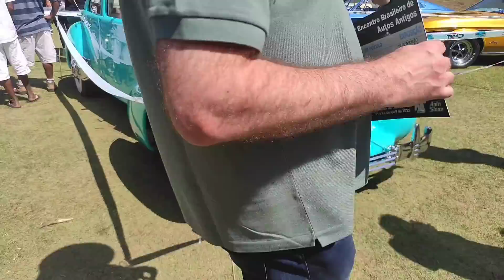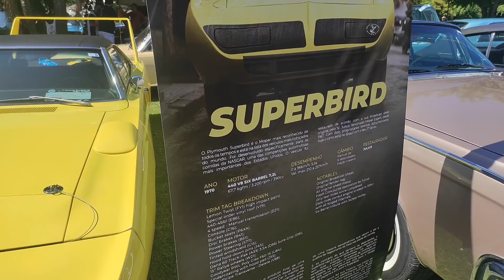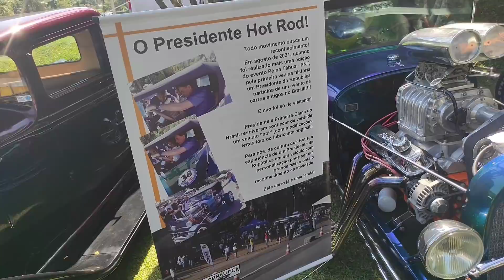ENCONTRO DE CARROS ANTIGOS EM ÁGUAS DE LINDÓIA | PRIMEIRO DIA | 21/04/2022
Nesse episódio fomos até a Cidade de Águas de Lindóia, no Estado de São Paulo, para fazer a cobertura do 7º Encontro Brasileiro de Autos Clássicos, o MAIOR Encontro de Carros Antigos da América Latina, podemos conferir os seguintes carros:

0:00 - Resumo do que ocorreu no Evento
2:24 - Vinheta
2:34 - Chevrolet Opala Especial 1974 Cinza
2:46 - Jipe Willys Militar com a sirene ligada
2:52 - Chevrolet Caravan Diplomata 1992 Cinza
3:09 - Chevrolet Opala Comodoro Cupê 1988 Vermelho
3:35 - Chevrolet Opala Diplomata 1989 Preto Ônix
3:50 - Chevrolet Opala Comodoro 1976 Creme e um Opala Comodoro 1992
4:06 - Chevrolet Caravan com os milhas redondos embaixo do para-choque
4:22 - Chevrolet Opala Diplomata 1987 frente Pitbull
4:39 - Chevrolet Opala Diplomata Cinza 1992
4:55 - Chevrolet Opala Diplomata Vermelho Ciprius 1992
5:00 - Chevrolet Opala SS6 1974 Vermelho Fórmula
5:52 - Volkswagen Fusca 1967 Verde
6:13 - Chevrolet Opala Comodoro 4 portas com banco Interiço e câmbio 3 marchas na coluna de direção
6:39 - Chevrolet Opala 1969 Azul Carro Perfeito
7:10 - Dodge Dart DeLuxo Marrom
7:36 - Dodge Charger 1971 Primeira safra dos Dodgers, com rodas Rallye e pneus faixa branca
8:07 - Dodge Magnum Azul com interior Azul monocromático, carro extremamente raro nessa configuração
8:18 - Dodge Polar Verde
8:27 - Dodge Magnum Cinza
8:36 - Plymouth Fury I 1968 com linhas bem clássicas
8:48 - Dodge Charger Americano com um motor V8 543
9:06 - Dodge Challenger Americano com motor V8 Hemi 426 na cor laranja
9:55 - Dodge Challenger Americano com motor V8 383 Magnum
10:09 - Plymouth Road Runner Super Bird Amarelo com motor V8 440, um carro de dois milhões e quinhentos mil reais
11:33 - Chrysler Imperial 1965 com toda a sua linha clássica, com belos recortes laterais
11:50 - Chrysler que parece uma nave espacial
12:07 - Plymouth Road Runner Azul
12:22 - Plymouth Road Runner Dourado
12:35 - Plymouth Barracuda V8 440 Roxo
13:07 - Dodge Charger R/T Nacional 1972 Branco
13:35 - Dodge Gran Sedan Dourado
13:52 - Chevrolet Corvette Stingray, Cadillac, Ford Mustang, Pontiac Firebird, Pontiac TransAM, Buick e Porsche 1960 prata
15:37 - Brasinca Uirapuru 1967, carro brasileiro extremamente raro, utilizava uma mecânica seis cilindros de Chevrolet Brasil com três carburadores
16:58 - Corcorde 810 1936 Azul, customizado no estilo Hot Rod no estilo de aviação
19:18 - Chevrolet Corvette 1959 Preto Conversível
19:32 - Chevrolet Rosa Pantera
20:02 - Ford Falane 1959 Branco Conversível
20:30 - Chevrolet BelAir Azul e Branco Conversível
22:59 - Fnm 2000 JK
23:50 - Alfa Romeu
26:21 - Caminhões no estilo COE
28:55 - Hot Rods
30:13 - Mercure Roxo no melhor estilo Stallone Cobra
30:55 - Gurgel Moto Machine
32:25 - Hot Rod com madeira enxertada
33:00 - Ford Rancheiro 1970 V8 Supercharger Laranja com um ronco maravilhoso
34:05 - Dodge Dart 1971 Amarelo V8 318 com um belo som desse V8
34:50 - Encerramento